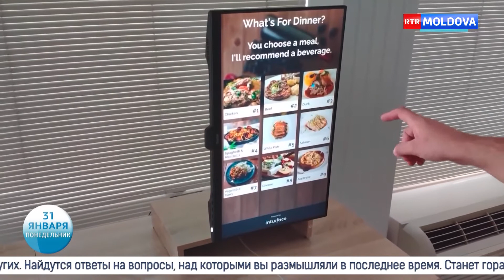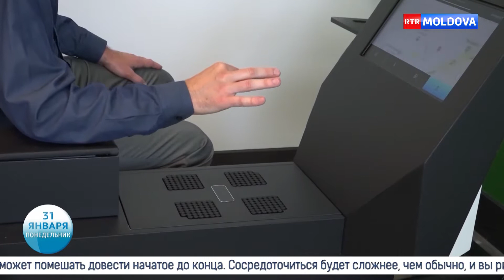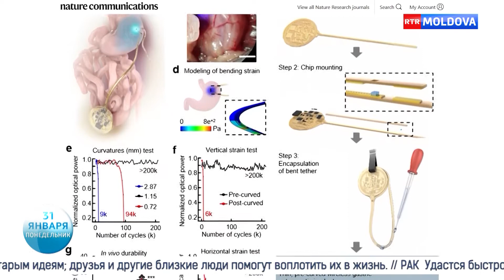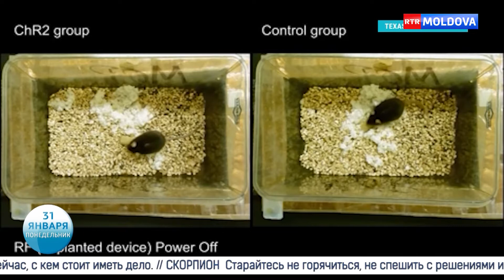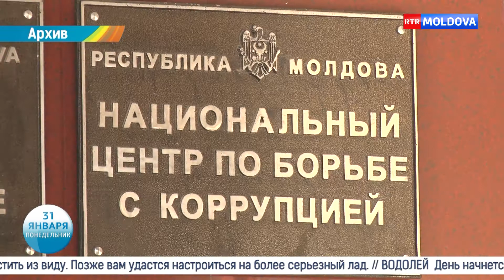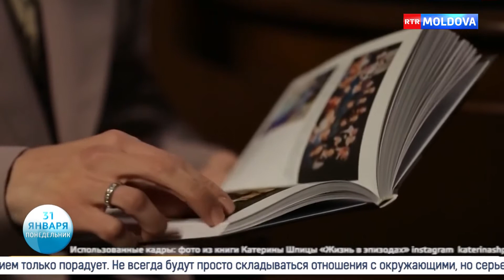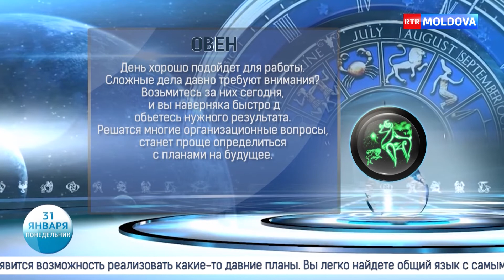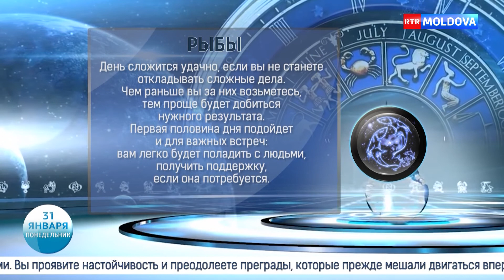Новое Утро! 31.01.2022